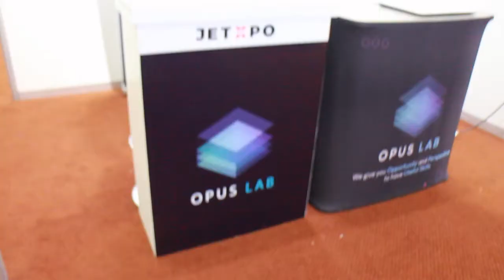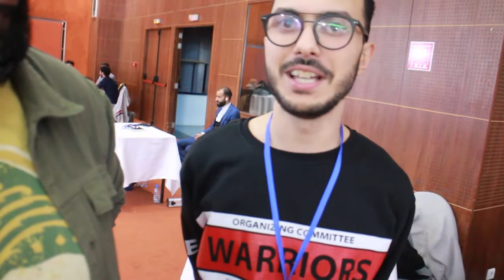Vlog: Jet Expo by JET (Jeunes Entrepreneurs Tunisiens)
Désolé pour les petits problèmes de focus de temps en temps, j'ai mal configuré ma caméra.

Lors du Salon National des Junior-Entreprises « JET’XPO » plus de 1000 Junior Entrepreneurs seront au rendez-vous à la recherche de diverses opportunités. Issus de plus de 30 écoles et universités et de nombreuses spécialités, ils cumulent plusieurs années d’expériences dans la réalisation de projets à haute valeur ajoutée leur assurant des compétences techniques et interpersonnelles qui seront un atout majeur dans leurs projets professionnels.